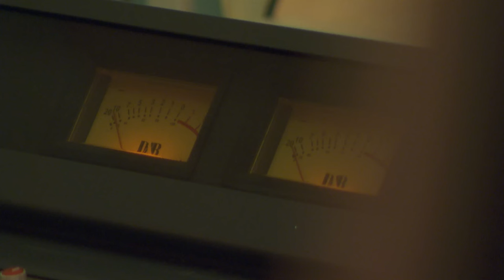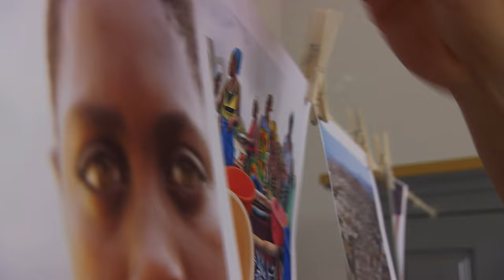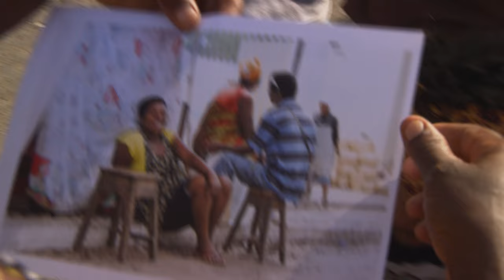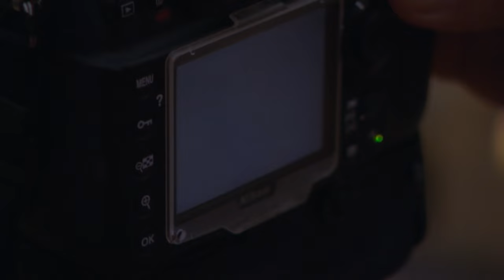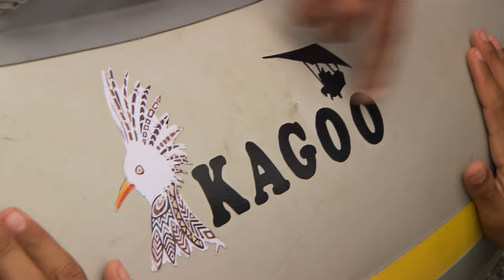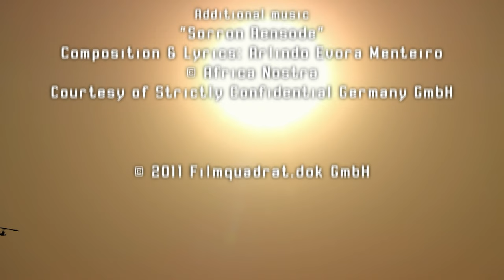Cape Verde, Looking for the Soul of Africa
The sounds of their names alone conjure up thoughts of pristine beaches, breathtaking mountain cliffs, rocky landscapes and deep forests with diverse wildlife. The five-part documentary series “Over the Islands of Africa” follows five internationally renowned photographers as they explore the islands around Africa – Zanzibar, Mauritius, Madagascar, São Tomé & Príncipe and Cape Verde.
The photographers stop at nothing in pursuit of spectacular perspectives for their aerial photographs, stories and portraits, making use of unusual means of transport, from a motorised parachute to a flying rubber boat that can land on land as well as on water.
Today, our first stop leads us to Cape Verde.

Director: Christian Schidlowski
Original Title: Cape Verde: Over the Islands of Africa